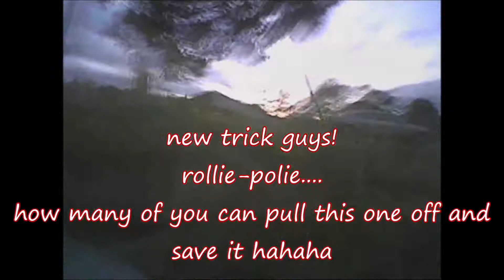pinball 5/11/21 armor 65lite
ever had days when you couldnt quite hit them gaps?
this day was one of em for me lol! but i made the most of it!
muzik is sean angus watson "not falling asleep"
check out his channel here: